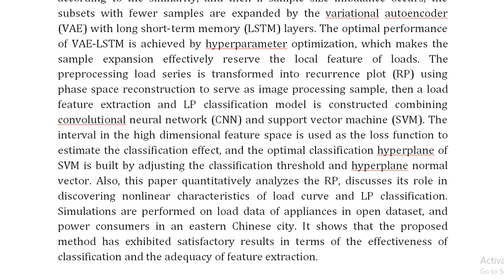Classification Method of Load Pattern Based on Load Curve Image Information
IEEE PROJECTS 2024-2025 TITLE LIST

Support Including Packages
Complete Source Code
Complete Documentation
Complete Presentation Slides
Flow Diagram
Database File
Screenshots
Execution Procedure
Readme File
Video Tutorials
Supporting Software
Support Specialization
24/7 Support
Ticketing System
Voice Conference
Video On Demand
Remote Connectivity
Document Customization